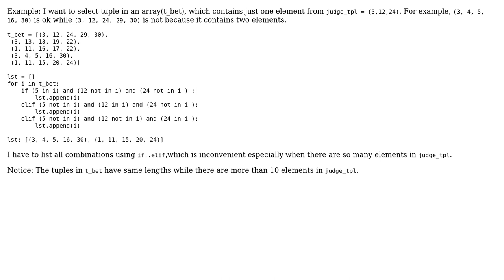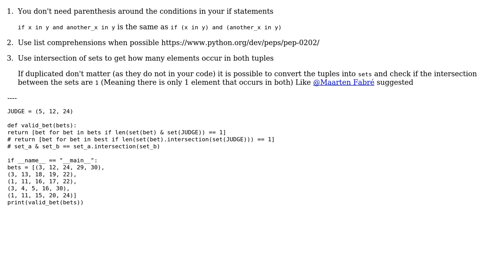Code Review: Get tuple data in an array containing only one element from another tuple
With thanks & praise to God, and with thanks to the many people who have made this project possible! You are responsible for your own actions.